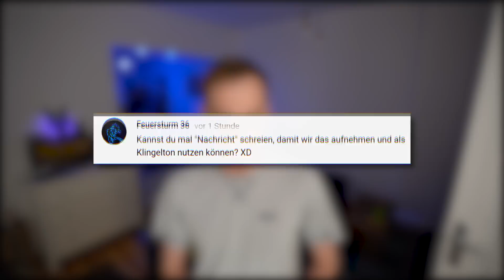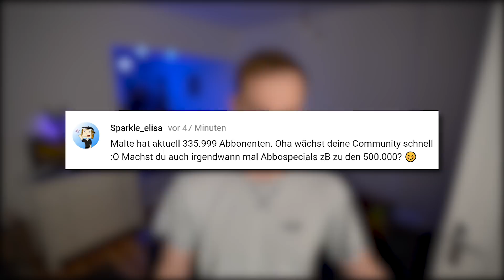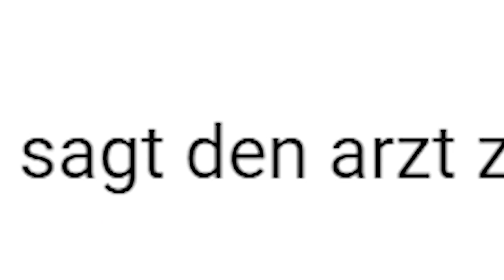DIE Antworten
Antworten. Mehr Antworten. Noch mehr Antworten.
DIE ANTWORTEN AUF DIE FRAGEN. Mit Ruhepuls.

Mein Equipment :